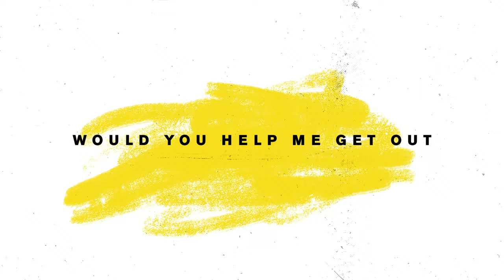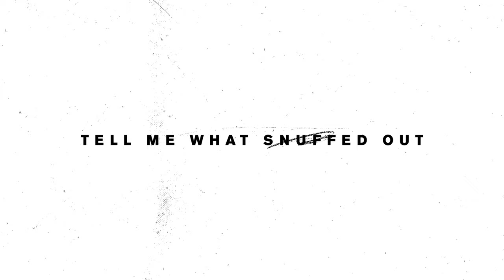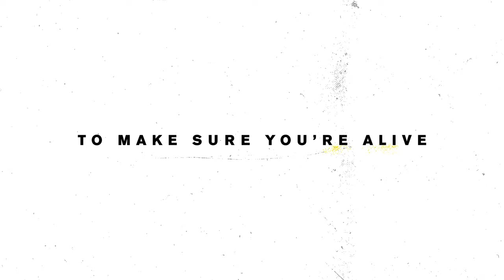Julien Baker - "Highlight Reel" (Official Lyric Video)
Video by Sabrina Nichols